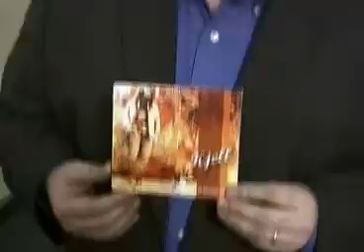1611_split2.avi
Another week has come and another week of the red, hot, action packed, exciting hour of television.

This week the Studio 54 resident, "Jivin'" Jimmy battles the returning John "The Bomb" Bryer.

An altercation happened earlier in the broadcast with Chris Steeler being attacked by the street thugs, Davey Ca$h and Kris Pyro, Da Hoodz.

Six Man Tag Team Match featuring "Juicy" Justin Corino against Da Hoodz.

Then we have a special encore airing of the NWA On Fire Heavyweight Championship battle between Julian Starr and Champion, Brian Fury